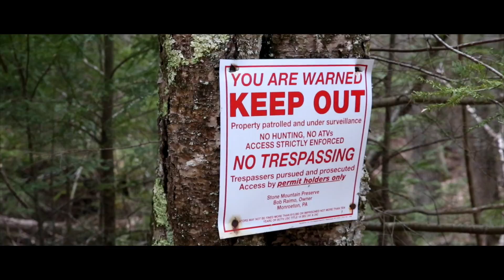KAbooms TRAILER Kamiski Stomps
Get Ready For War!